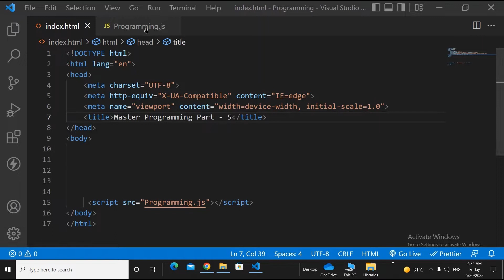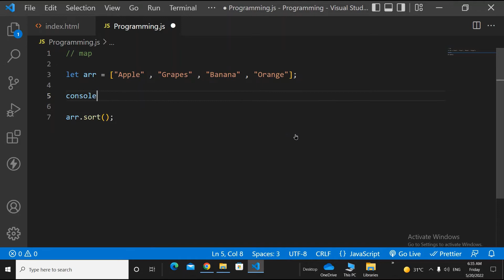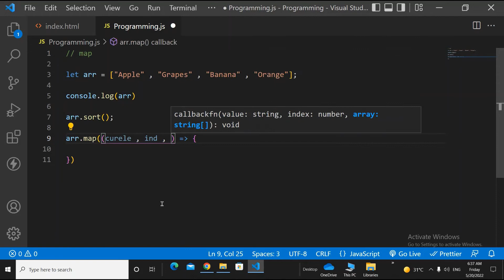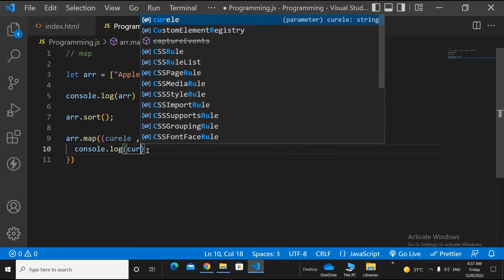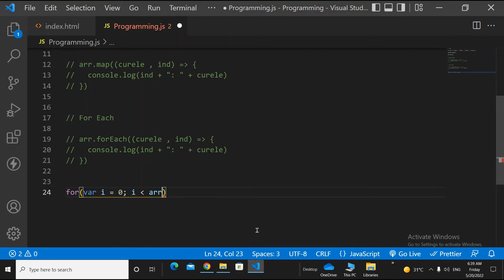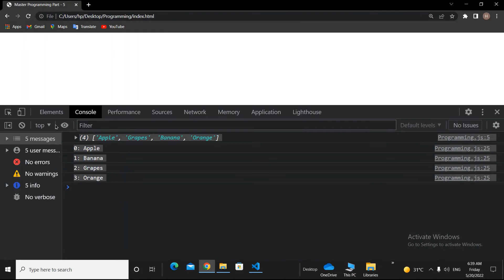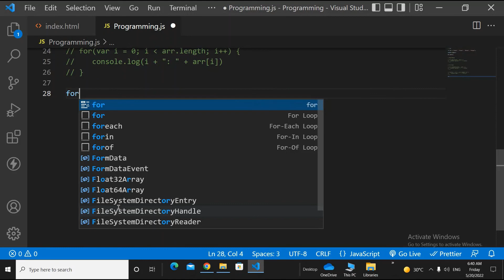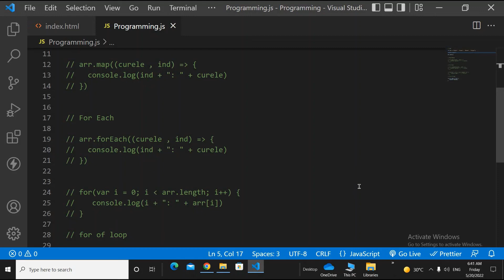Javascript Programming Master Part - 5 in Hindi / Urdu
This channel will have series related to web development.

1. how to become a programmer
2.how to become a programmer for beginners
3.how to become a programmer step by step
4.how to become a programmer with no experience
5.how to become a programmer in hindi
6.how to become a programmer fast
7.how to become a programmer from scratch
8.how to become a developer fast
9.how to become a web developer fast
10.how to become a software developer fast